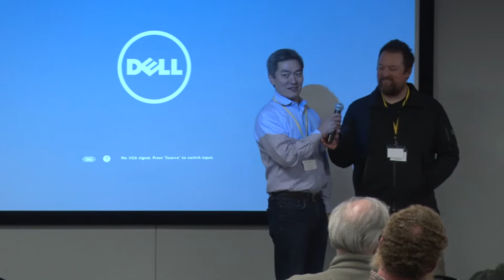Combined Tracks 01/30/19 - Day 1 Recap - Sounil Yu, Ryan Moon.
Summary of day 1 both tracks.